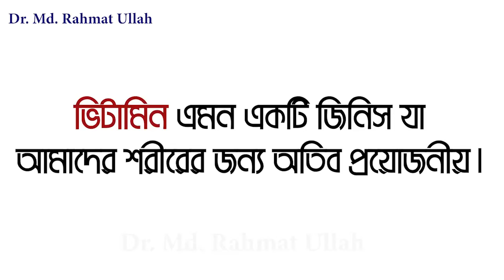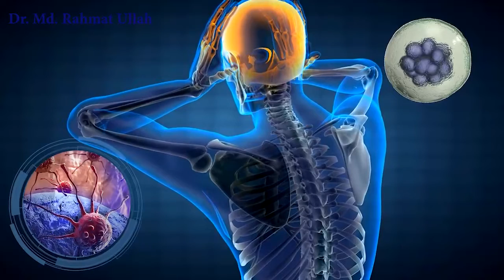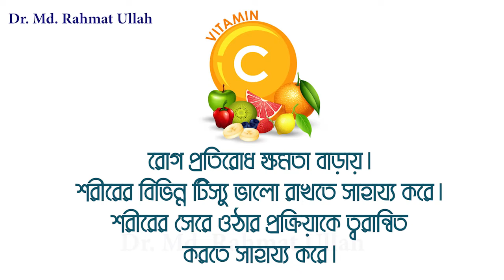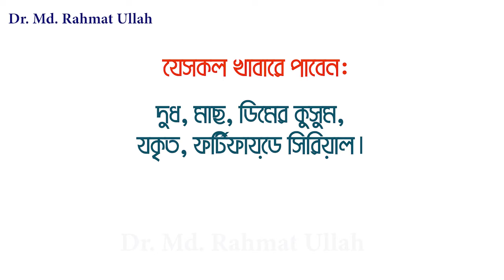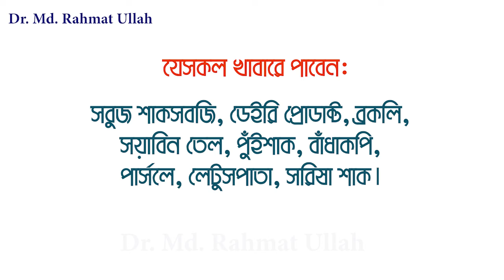কোন ভিটামিন শরিরে কোন কাজ করে এবং কোন খাবারে কি ভিটামিন আছে জেনে নেই।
আপনি কি জানেন আপনার শরীরে প্রতিদিন ঠিক কোন কোন ভিটামিন প্রয়োজন? আপনি কি জানেন ঠিক কোন খাবারে কোন ভিটামিন পাবেন। যদি না জেনে থাকেন তবে আজকের ভিডিওটি শুধুই আপনার জন্য। না টেনে সম্পূর্ণটা দেখুন এবং নিজের ও পরিবারের ভিটামিনের ঘটতি পুরণ করুন। তাহলে চলুন শুরু করা যাক.

ভিটামিন এমন একটি জিনিস যা আমাদের শরীরের জন্য অতিব প্রয়োজনীয়। কিন্তু ভিটামিন আসলে কি?

যে জৈব খাদ্য উপাদান সাধারণ খাদ্যে অতি অল্প পরিমাণে থেকে দেহের স্বাভাবিক পুষ্টি ও বৃদ্ধিতে সহায়তা করে এবং রোগ প্রতিরোধ শক্তি বৃদ্ধি করে, তাকে ভিটামিন বলে। দেহে ভিটামিন বা খাদ্যপ্রাণের অভাবে বিভিন্ন রোগ বা সমস্যার প্রাদুর্ভাব হয়। যেমন ভিটামিন A'র অভাবে চোখের দৃষ্টিশক্তি ক্ষতিগ্রস্ত হয়ে থাকে।

আমরা প্রতিদিন যেসব খাবার খেয়ে থাকি তার মধ্যেই থাকে প্রাকৃতিক ভিটামিনের মজুত। ভিটামিনে কোনো রকম ক্যালরি থাকে না এবং ভিটামিন প্রতিদিনের খাবারে মজুত প্রোটিন, কার্বোহাইড্রেট এবং ফ্যাট প্রসেস করতে সাহায্য করে।

অকাল বার্ধ্যকের হাত থেকে আমাদের শরীরকে যেমন রক্ষা করে তেমনি ভিটামিন অনেক ক্ষেত্রেই ক্যান্সার এবং অক্সিডেটিভ ড্যামেজের (দূষণ এবং স্ট্রেস থেকে তৈরি হয়) সঙ্গে লড়াই করতে সাহায্য করে।

ভিটামিন আমাদের শরীরের কোষ এবং টিস্যু বাড়াতে সাহায্য তো করেই, তাছাড়া বিভিন্ন অঙ্গের রক্ষণাবেক্ষণ ও রোগ প্রতিরোধ ক্ষমতা তৈরি করতেও সাহায্য করে।
ভিটামিনের উপকারীতা ও খাবার সমূহঃ

ভিটামিন এ: ত্বক, চুল ও চোখের জন্য খুবই উপকারী।

যেসকল খাবারে পাবেন: দুধ, গাজর, মিষ্টি আলু, মিষ্টি কুমড়া, আম, লালশাক, সব রকমের সবুজ শাকসবজি, কড লিভার অয়েল, যকৃত, পালংশাক, রঙিন শাকসবজি, চিজ, অ্যাপ্রিকট, ডিম, পেঁপে, মটরশুঁটি।

ভিটামিন বি: ত্বকের জন্য খুবই উপকারী। হজম শক্তি বৃদ্ধি ও হজম প্রক্রিয়া ঠিক রাখতে সাহায্য করে।

যেসকল খাবারে পাবেন: মাছ, যেকোনো রকমের সি ফুড, মাংস, শস্যদানা, ডিম, ডেইরি প্রডাক্ট এবং সবুজ শাকসবজি।

ভিটামিন সি: রোগ প্রতিরোধ ক্ষমতা বাড়ায়। শরীরের বিভিন্ন টিস্যু ভালো রাখতে সাহায্য করে। শরীরের সেরে ওঠার প্রক্রিয়াকে ত্বরান্বিত করতে সাহায্য করে।

যেসকল খাবারে পাবেন: কমলা, লেবু, স্ট্রবেরি, টমেটো, কাঁচামরিচ, ব্রকলি, ফুলকপি, কিউই ফল, গাজর, পেঁপে, আনারস, আঙুর, আম, জাম, আলু, তরমুজ, কলা, পেঁয়াজ, চেরিফল, পেয়ারা, কিশমিশ, লেটুসপাতা, বেগুন, ডুমুর।

ভিটামিন ডি: হাড় ও দাঁত মজবুত করার জন্য খুবই উপকারী। হাড় ও দাঁতের গঠনের জন্য জরুরি। এছাড়া শরীরের ক্যালসিয়াম শোষণে সহায়তা করে।

যেসকল খাবারে পাবেন: দুধ, মাছ, ডিমের কুসুম, যকৃত, ফর্টিফায়েড সিরিয়াল।

ভিটামিন ই: শরীরের টিস্যু গঠনে সহায়তা করে এবং ফুসফুসকে রক্ষা করে । চুল ও ত্বকের জন্য উপকারী।

যেসকল খাবারে পাবেন: শস্যদানা, সবুজ শাকসবজি, ডিমের কুসুম, বিভিন্ন ধরনের বাদাম, সূর্যমুখীর তেল, মিষ্টি আলু, মিষ্টি কুমড়ার বীজ, পাম অয়েল।

ভিটামিন কে: শরীরের কোথাও কেটে গেলে রক্ত জমাট বাঁধতে সহায়তা করে।

যেসকল খাবারে পাবেন: সবুজ শাকসবজি, ডেইরি প্রোডাক্ট, ব্রকলি, সয়াবিন তেল, পুঁইশাক, বাঁধাকপি, পার্সলে, লেটুসপাতা, সরিষা শাক।
পুষ্টিকর খাবার, নিয়মিত শরীরচর্চা, যোগব্যায়াম, গান শোনা থেকে পছন্দের জিনিসে নিজেকে ব্যস্ত রাখা, চাপ মুক্ত থাকতে এর থেকে ভাল কোনও উপায় নেই। ত্বক ভাল রাখতে এবং স্বাস্থ্যের জন্য অত্যন্ত উপকারী উপাদান ভিটামিন কে।

শরীরের রোগ প্রতিরোধ ক্ষমতা গড়ে তুলতে এবং চাপ মুক্ত রাখতে ভিটামিনের যথেষ্ট গুরুত্ব রয়েছে।

ভালো লেগে থাকলে আমাদের চ্যানেলটি লাইক ও শেয়ার করে দিবেন। আপনাদের প্রতিটি শেয়ার আমাদের নতুন নতুন ভিডিও বানাতে উৎসাহ প্রদান করে।